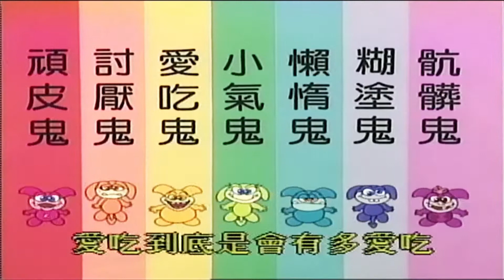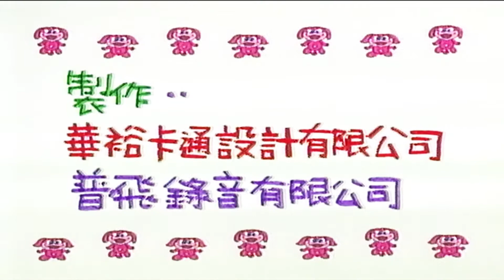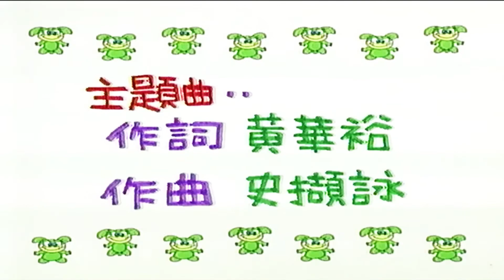③ [ 小鬼萬歲卡通片 ] 愛吃鬼亂挑食。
華裕卡通公司繼 [ 十萬個為什麼？ ] 又再一次為兒童們精心設計的第二部動畫作品 [ 小鬼萬歲 ]。這是一部專為兒童製作的生活教育卡通片。

[ 小鬼萬歲 ] 完成於1995年，全集共分七個故事，分別有1.頑皮鬼 2.討厭鬼 3.愛吃鬼 4.小氣鬼 5.懶惰鬼 6.糊塗鬼 7.骯髒鬼。七隻可愛的小精靈，分別隱喻小朋友們在日常生活中的一些不好的習慣。這也是我們常說的一些生活口頭禪。藉由小精靈的互動與反省，這些小可愛所表現的是正面的，有教育意義的。絕對值得大家的收藏與觀賞。

 [ 小鬼萬歲 ]經過了將近三十年的塵封，現在再一次的編輯，整理。

過去的努力，沒有白費！終生的學習，也不會停止！

讓我們一起分享喜悅與經驗，讓我們的下一代更健康！讓我們的世界更美好！